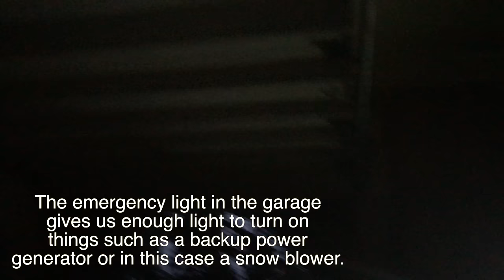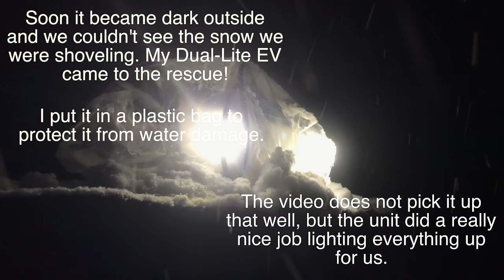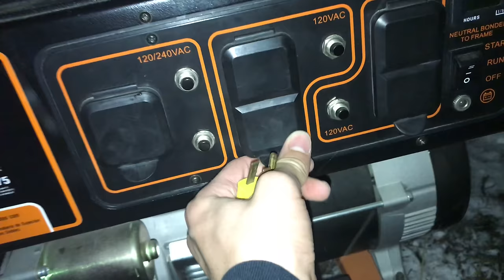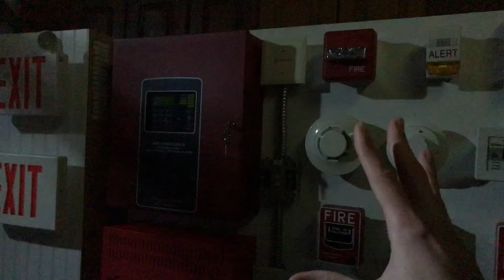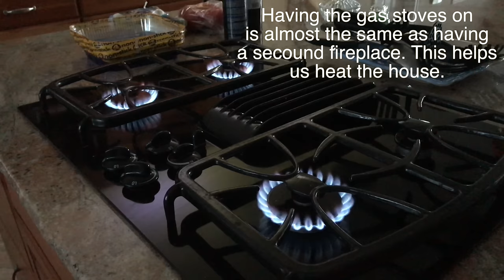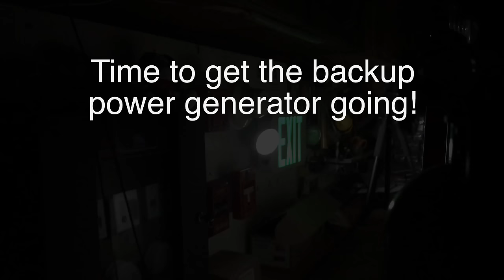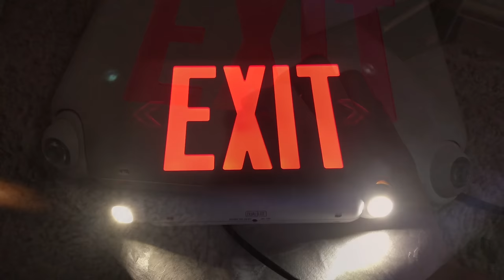TEN Days of POWER OUTAGES!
A bunch of crazy power outages between 12/19/17 and 12/29/17. Watch to learn what we did to keep the lights on and stay warm in the snow.

Exit Sign & Emergency Lights featured in video:

Dual-Lite EVCURW Emergency Light
Dual-Lite EV4DI Exit Sign Combo
Best Lighting R2 Emergency Light
Utilitech CMG-103 Emergency Light

Here, I sometimes sell alarms seen in my videos: http

Thanks! :D

12/29/2020 UPDATE